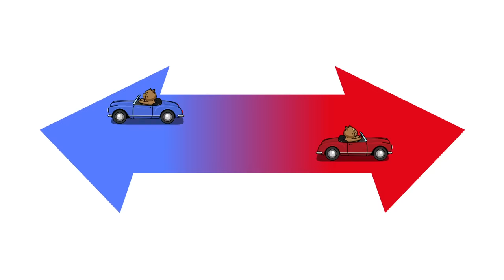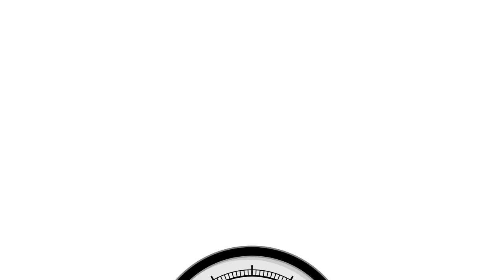Богатые и бедные: объясняю на котах | Коты Ходорковского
Рост цен, безработица и обнищание - это то, что больше всего тревожит россиян по данным последнего опроса Левада-центра. У людей накопилось недовольство резким расслоением на богатых и бедных, несправедливым распределением доходов. Неравенство опасно растёт.

Чем правая политика отличается от левой? Каким должен быть баланс между социальной защитой и экономической свободой? И какое государство - левое или правое - построил Путин? Давайте разберемся в этих вопросах — уже традиционно, “на котах”.